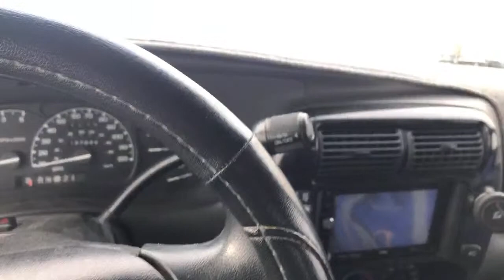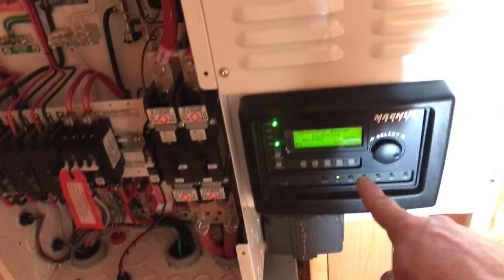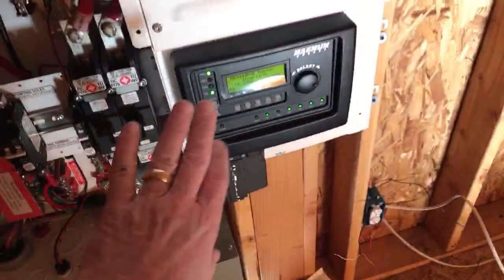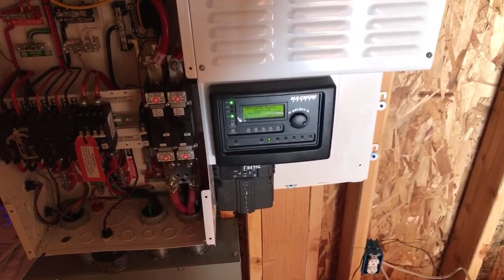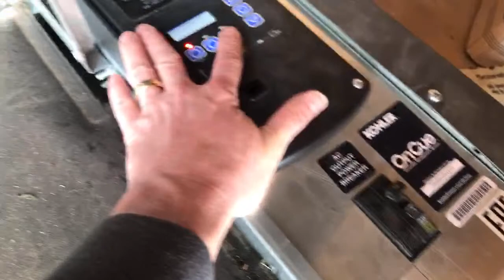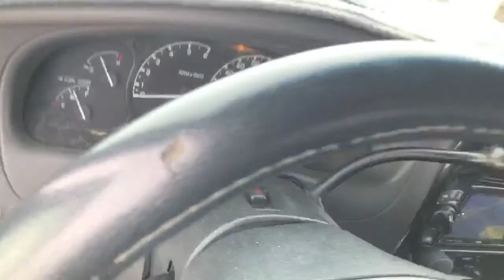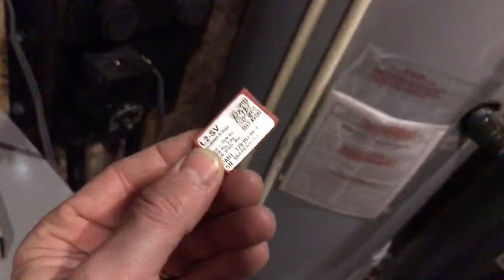wHobbit Hole Power Station and house tour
Today we get a tour of Adendale in general and the wHobbit Hole specifically!
You see the Power station, Generator, Inverter, Battery Bank and that's just in the Pavilion.
You also see the Home Assistant Yellow (Amber) installation, the working installation of LumenCache, the Geo Thermal Heat Pump, and the rest of the wonders in the wHobbit Hole,

For those asking about the cool camera holder I used for the hands free tour, you can get your own here.  Definitely needs to be on the Nerd Dads Christmas list!

00:00  Arrival @ Adendale
02:33  Tour Start @ Pavilion
03:30  Power Station Upstairs
05:11  Options for Charger Automatic Switchover
09:30  Power Ratings
11:00  Security
13:00  Starting Generator ??
15:00  Ride to the wHobbit Hole
18:30  Open wHobbit Door
20:00  Tour Front Entrance
21:30  First Floor Walk-thru
22:40  Secret Passage
24:00  Lower Level Walk-thru
26:00  Utility Room
29:00  Home Assistant Yellow, LumenCache, Reolink NVR
41:30  Backyard Vista View
42:30  General Chat
59:00  DrZzs Products Updates Dig-Uno, Dig-Quad, PermaTrack